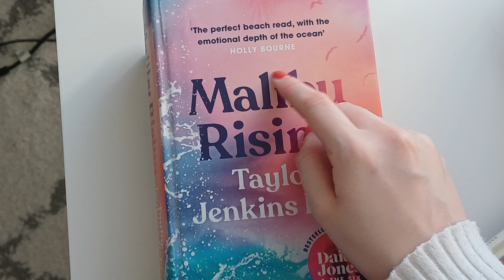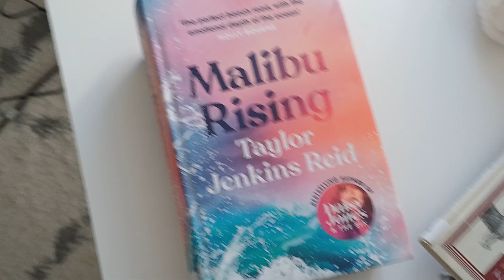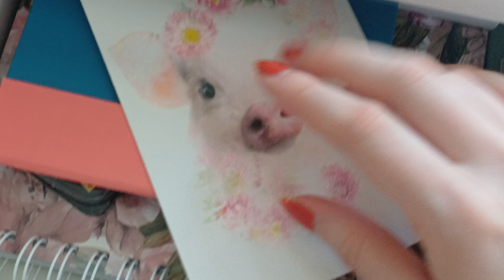ASMR | Trigger Assortment Around My Room! | Mouth Sounds, Whispering & Tapping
Hi!